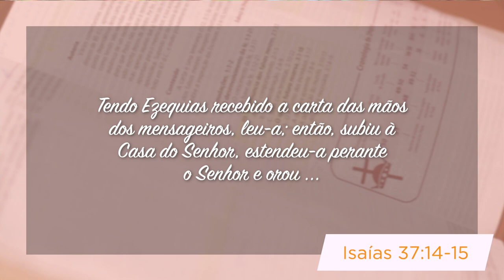Minutos de Esperança | Orando em Situações Complicadas